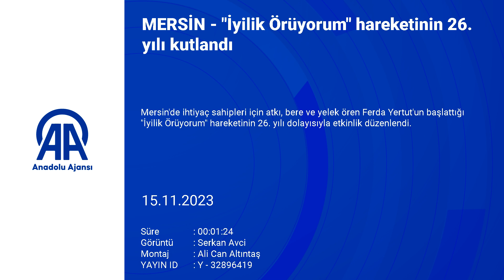26 yıldır iyilik için örüyorlar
Mersin'de ihtiyaç sahipleri için atkı, bere ve yelek ören Ferda Yertut'un başlattığı "İyilik Örüyorum" hareketinin 26. yılı, düzenlenen etkinlikle kutlandı.

mersin #"iyilikörüyorum"hareketin atkı bere ferdayertut mersin mezitli deprem teşekkür e.t.

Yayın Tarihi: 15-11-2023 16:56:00